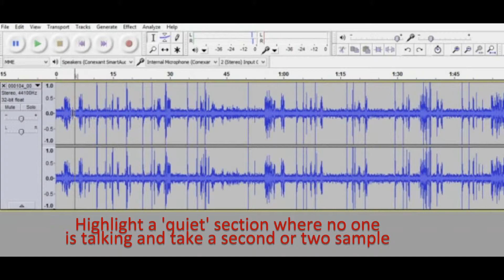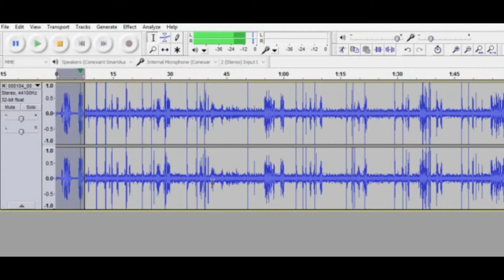Removing noise and amplifying in Audacity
Just put this together to show how to clean up audio